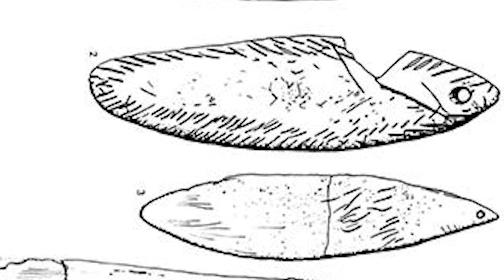Evolution of Music Chapter 1: Origin of Instruments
We would appreciate if you like the video.

The music is always related to the cognitive capabilities of humans. We searched about how evolved pieces of music in Homo sapiens history. So, scientists asked about that, what was the music used for? There are several hypotheses: the first one, this was part of religious rituals. The second one, related to recreation, the third one, motivational activities, the fourth one, identification with a group, fifth one, communication and coordination with that human group. And last one, a tool for hunting. Molecular anthropologists found out oldest evidence about music, let's start with wind instruments, see them:

Germany, this is similar to flutes which is belonging to wind instruments, found out by anthropologists in Hohle Fels, Germany, excavations was in the summer of 2008, these flutes dated age between 35-43 thousand years.

Two flutes dated to the Early Aurignacian 42-43 thousand years ago., published in 2012. One was shaped from a swan’s ulna bone. It is 12 cm long but thought to be 17 cm long originally. It has 3 holes and produce 4 notes.

 It is a fragment of the femur of a cave bear, pierced with three spaced holes. Age 40 thousand years. One flute found in 1995.

A phalangeal whistle was found in an Aurignacian level, dated to 30-34 Ka. Also from this cave is a fragment of flute from the Magdalenian period.

They were published in 1991. 22 fragments of flutes made from swan wing bones, 8 of them are quite complete. Dated to between 26-32 thousand years.

As percu ssion instruments the oldest evidence may be found in the archaeological site of Ukraine, Mezin, they are dated to 24 Ka. This is a set of mammoth bones scapula and femur painted with red ochre and a reindeer antler hammer, with signs of repetitive surface damage on all of them. Some interpret these bones as musical instruments.

And this one dated to 13 Ka which is a string instrument found in Trois-Frères cave, France.

Dated to 9 Ka found in Jiahu, China

Ride of the Valkyries by Richard Wagner